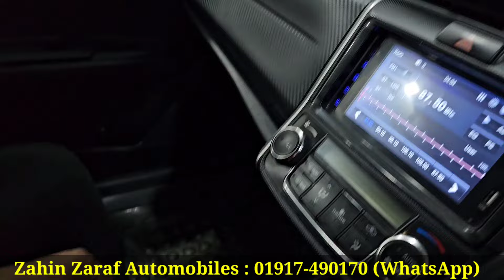কম বাজেটে সেরা টয়োটা ফিল্ডার গাড়ি । Toyota Fielder Price In Bangladesh । Used Car Price In Bd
Zahin Zaraf Automobiles
249/251 Tejgaon Industrial Area, Near Rohim Metal Mosjeed Dhaka-1215